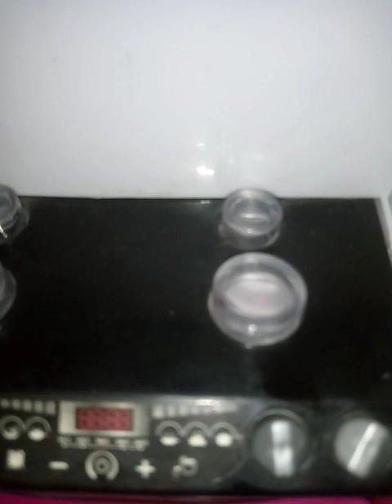miniature cooking|party 🎉 cake| barbie pink kitchen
my pink kitchen